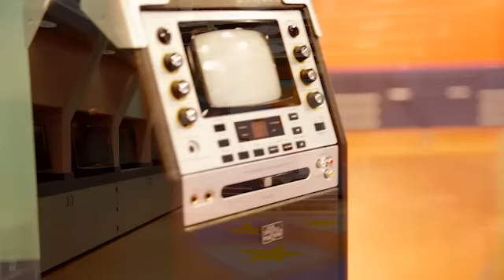Tour Children's Learning Adventure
Visit a Leaning Center today!